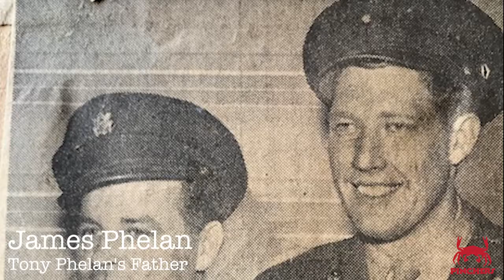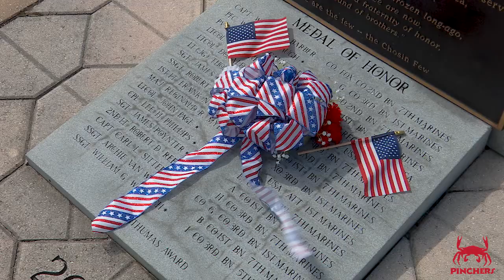Memorial Day 2017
Serving those who serve. 🇺🇸
This Memorial Day, Phelan Family Brands is honoring all military, current and past, and inviting them to enjoy a free meal at any Pinchers location. It is a small token of our gratitude for their service and sacrifice.

It will be our privilege to serve anyone with a valid Military ID or proof of service a free meal, up to $17, at all Pinchers locations between Tampa and Key West on Monday, May 29, 2017.